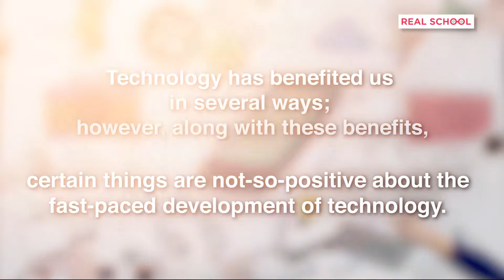How does Technology Positively Affect Kid’s Brain Development | Real School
Technology is a blessing to the human race that should be used properly and smartly. We hope with this video you get to know positive as well as concerning aspects of the effect of technology on children.

Real School is a revolutionary school which trains kids to become problem solvers, strategic thinkers and innovators by Personalized and Project-based learning from hundreds of amazing masterclasses to choose from Robotics, Coding, Communication Skills, Design, and many more.

To get a free demo with us, register on this

Learn how REAL School can make a difference as a starting point in your child's learning experience. Make your kids future-ready by enrolling them for a REAL School Bootcamp .

Real School conducts interesting masterclasses for kids that makes learning a fun experience. Our practical bootcamps online help clear out many fundamental concepts for children with interactive learning.

Happy Learning!